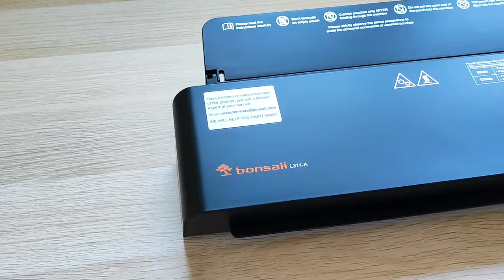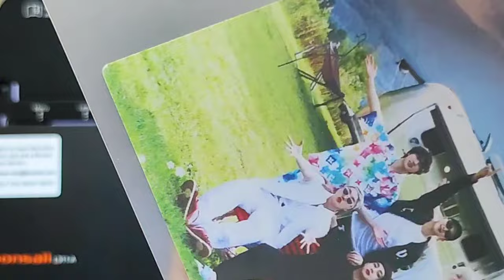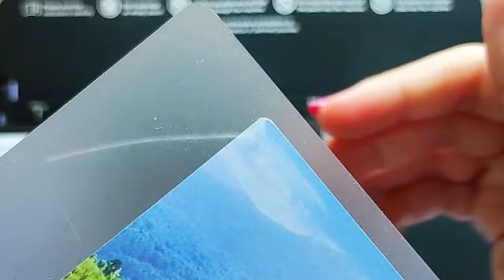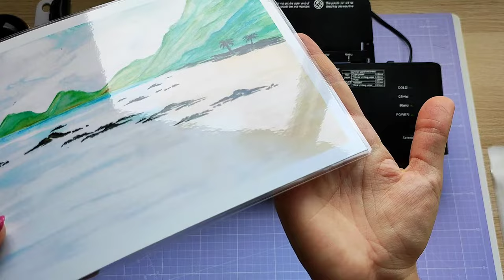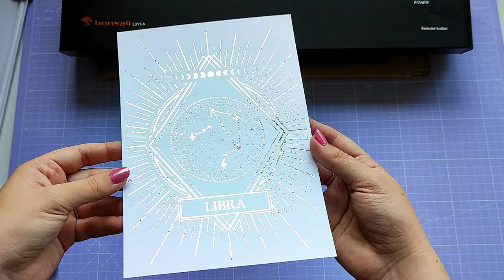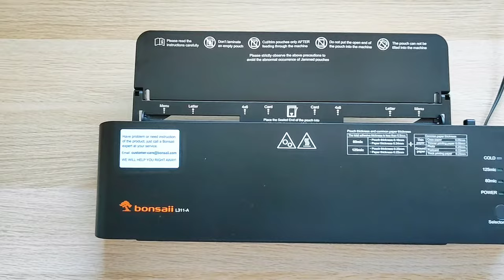Unboxing y Reseña | Laminadora Bonsaii | Aplicación Foil + Plastificado + Laminado frío [CC]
💜En este video vamos a estar haciendo el unboxing completo de mi nueva laminadora y vas a poder verme utilizándola por primera vez para probar todas sus funciones de laminado en frío, plastificado y aplicación de foil como también me vas a ver a probar los accesorios que vienen de regalo, tanto el cortante circular como el cortante de papel (...) ¡RESEÑA COMPLETA EN EL BLOG!

💌 ¡Únete a mi newsletter y recibe 4 plantillas GRATIS para mejorar tu lettering:
→ 📝 Hoja en blanco para practicar lettering y caligrafía (2 guías).
→ ✍🏻Trazos básicos para perfeccionar tu técnica (2 guías).

🛍️¿Dónde se puede conseguir?
→ Laminadora A3 Bonsaii L311-A

🎨Otros materiales utilizados
→ Foil reactivo al tóner
→ Cartulina blanca A4 185g
→ Impresora Brother DCP-L2530DW

🎬CAPÍTULOS
00:00 Introducción
00:28 Unboxing
02:19 Laminado en frío
04:05 Plastificado
06:21 Aplicación de Foil
07:47 Accesorios: Cortante Circular
10:26 Accesorios: Cortante del papel
12:00 Conclusiones

💖Si encuentras valor en lo que hago y te sientes inspirado/a por mi contenido, considera apoyarme con un cafecito